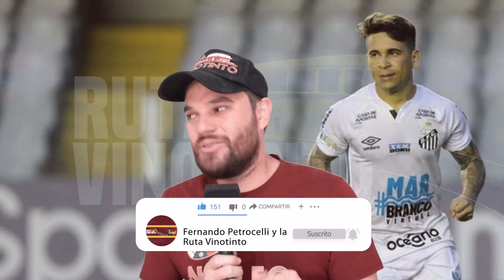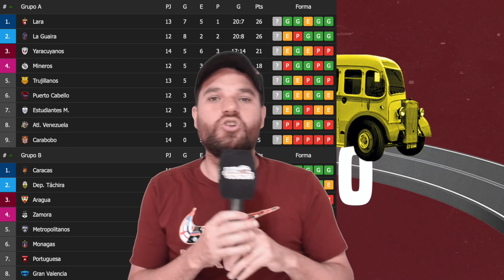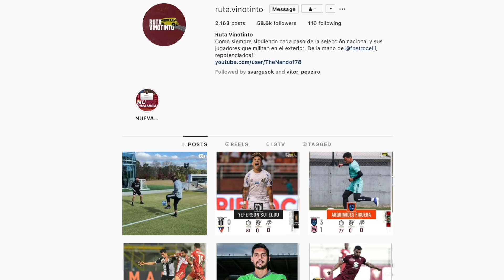SOTELDO A 4TOS DE LIBERTADORES CON SANTOS // AIR YORDAN OSORIO DESTACÓ EN ITALIA // GRANADA EN VIVO